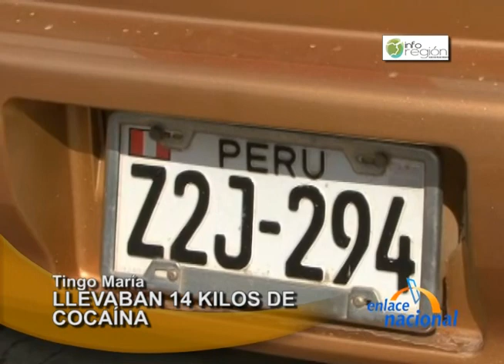Tingo María: Detienen a dos personas trasladando casi 14 kilos de cocaína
La Policía de Tingo María detuvo a dos personas que trasladaban catorce kilos de cocaína.